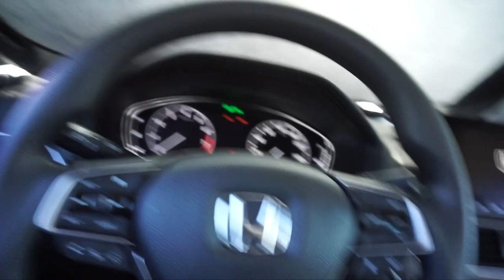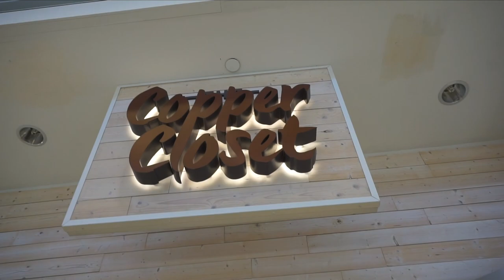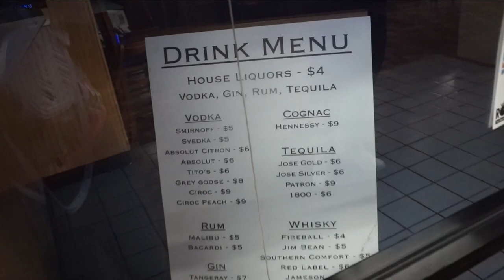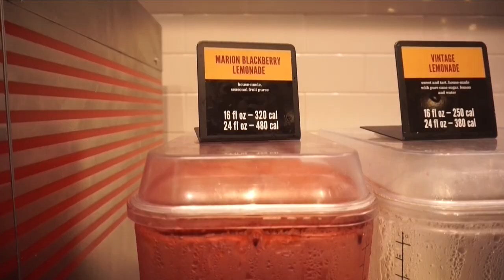vlog: graduation dress shopping, 7 HOUR slutty vegan line!! bowling, mod pizza date, wine + relaxing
Im graduating college sooon!!! In today's vlog, I went to the mall to find a dress for my graduation photoshoot, I stood in a long long long Slutty Vegan line. I cannot believe I waited for Slutty Vegan for 7 hours!! I went bowling, had MOD Pizza, and ended my night with some wine.

VIDEOS YOU MIGHT LIKE:
♥ realistic DAY IN THE LIFE of a VISUAL COMMUNICATIONS major at the University of South Carolina
♥ week in the life of a 23 yr old: bridesmaid proposal, fashion nova, pedicures, oil change + more